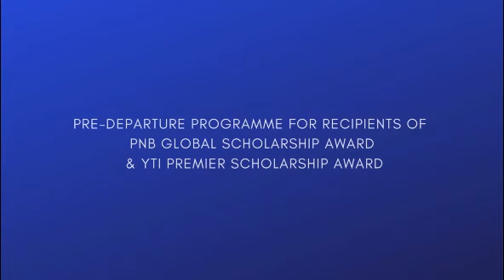Meet PNBscholars Afiq : The University of Manchester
Meet Afiq, one of PNB Scholars, 2018 Intake. Afiq will attend The University of Manchester to read mechanical engineering. Watch his interview during the Pre-Departure ceremony last Friday.